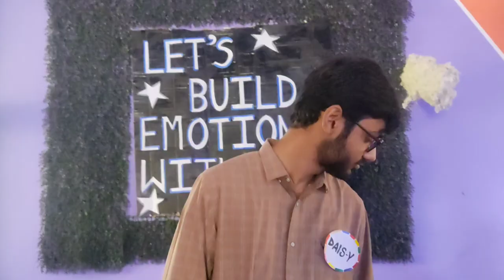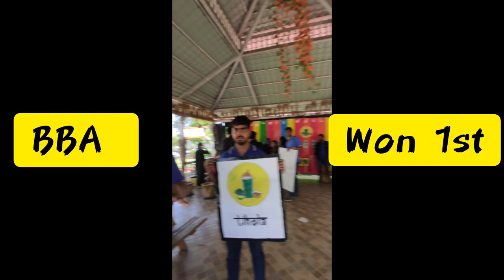Manfest (Brand-Aid) 2023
This is the brand-AID festival in Doon Business School. It's a month-long festival where we are supposed to come up with a product or service and launch that product and do CSR activities and promote it. We get scores on different aspects and to win the competition you have to win in many other competitions too. The PGDM team came 3rd. We lost 2 points from another team which is BBA n MAM.
This taught us a lot about how brands work and what it takes to be no. 1.
All our members worked in all ways they could and this is the result. Hope you enjoy the video and upcoming students can learn from it too.